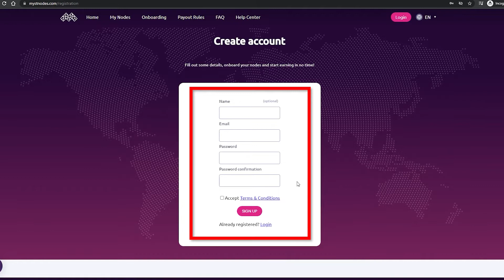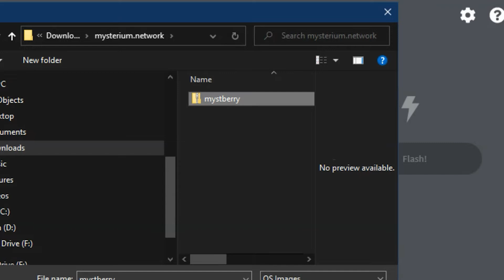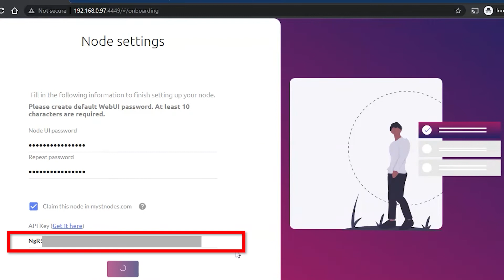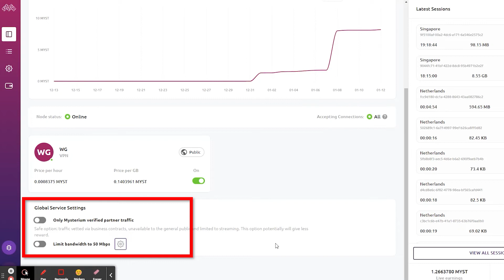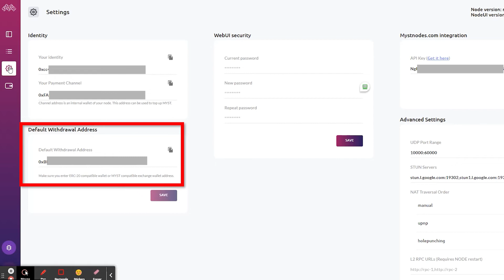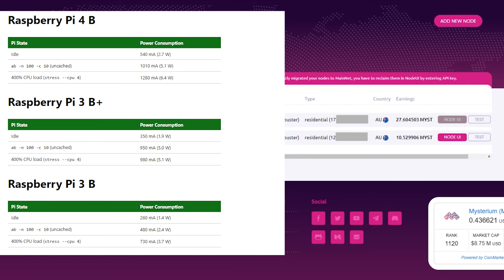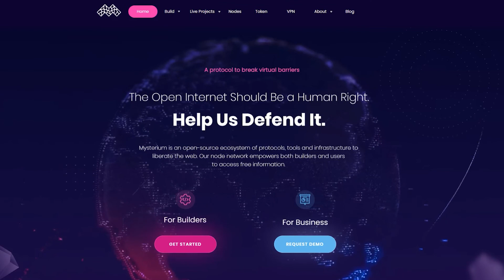Mysterium Node Mining MYST Tokens with the Raspberry PI - Mysterium Network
Quick easy project to install on the Raspberry Pi. A peer-to-peer private VPN network that rewards Mysterium Node runners for their unused internet web traffic. An easy passive income for your unused Raspberry PI. I ran through the quick installation process and have some thoughts on this decentralised VPN internet service. "Mysterium Node Mining  MYST Tokens with the Raspberry PI - Mysterium Network"

The text version can be found here: (Step by Step Guide)